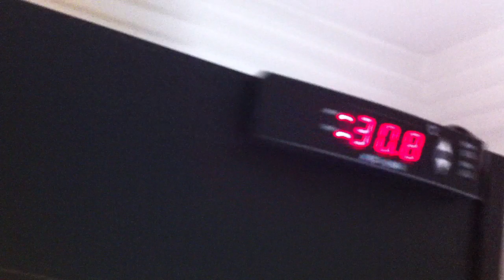Pandora and Seth's feed on rat and mouse........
Pandora has just started on medium rats and is loving them, she has just shed so she's looking good, Seth is on large mice, he wont touch rats at all so much so as the first mouse i tried to feed him had touched a rat so i got him his second one and lunch was on, very slow strike, usually its action packed, Pandora ended up having Seth's second mouse that smelt like rat.